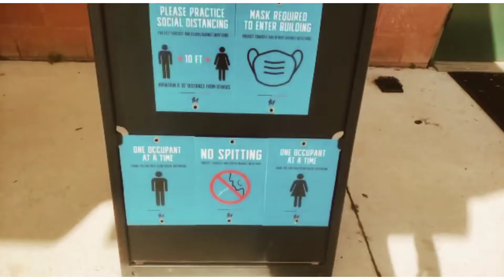Brian Navarreto - Road to the Show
Brian Navarreto entrenando durante la Pandemia. Lucha y trabaja por lo que quieres lograr. Brian Navarreto es activado por los Miami Marlins el 22 de agosto de 2020. Felicidades, bendiciones y exito.